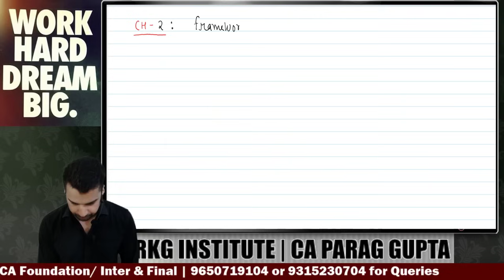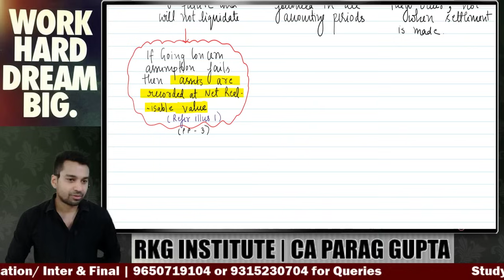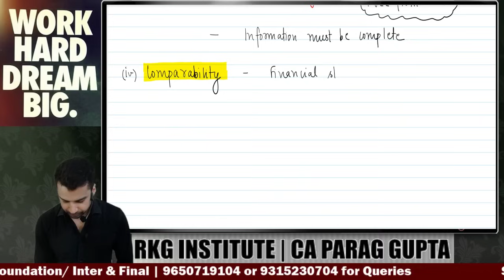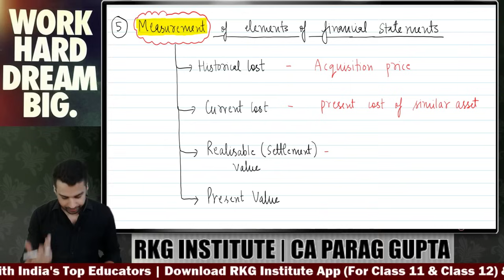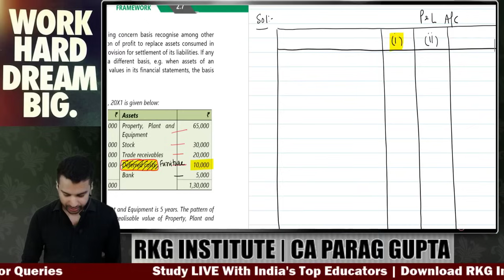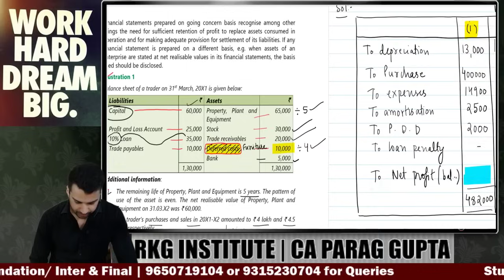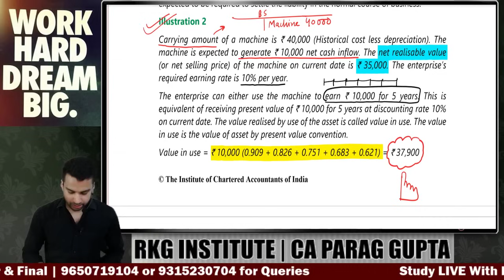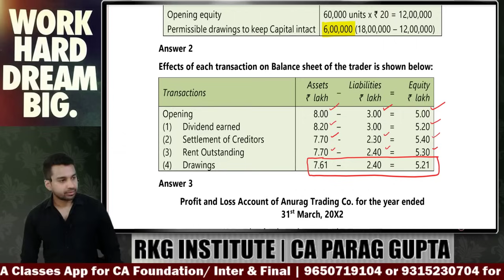Framework for Preparation & Presentation of Financial Statements Ch 2 | CA INTER Advanced Accounting